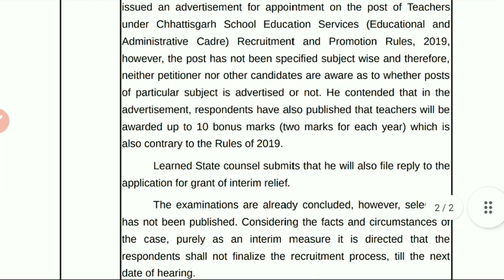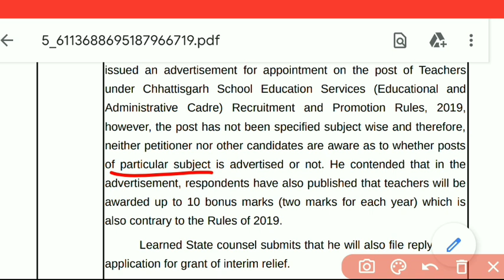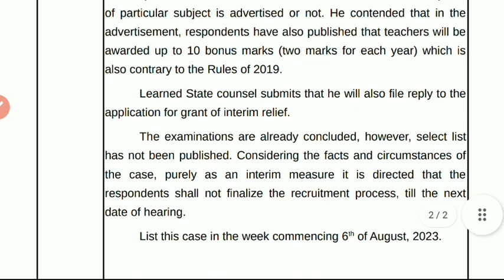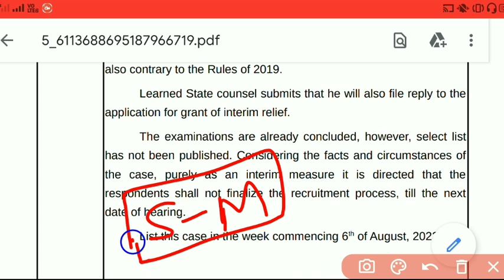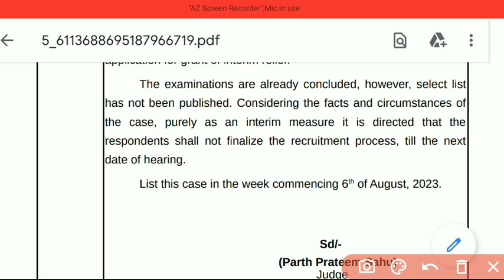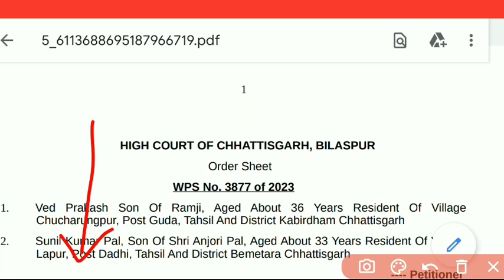🔥शिक्षक भर्ती Bad News | क्या भर्ती रद्द हो सकती है? | देखिए स्टे लगने की वजहें | cg teacher vacancy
🔥शिक्षक भर्ती Bad News | क्या भर्ती रद्द हो सकती है? | देखिए स्टे लगने की वजहें | cg teacher vacancy 2023 | cg teacher recruitment 2023